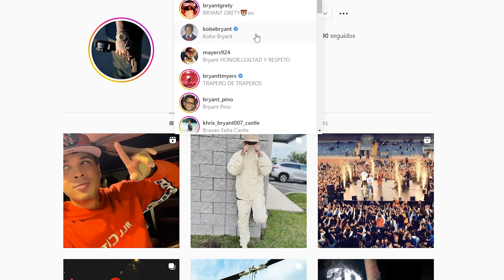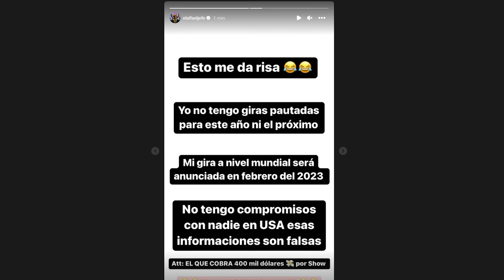El Alfa deja a Santiago Matias como MENTIROSO, GALLETA SIN MANO jajaja